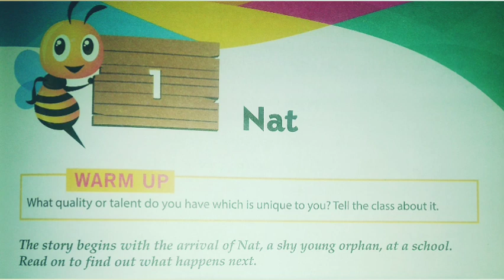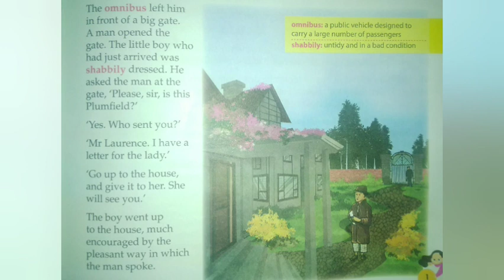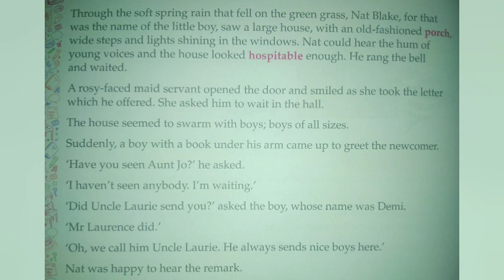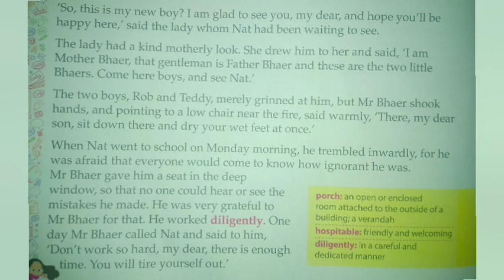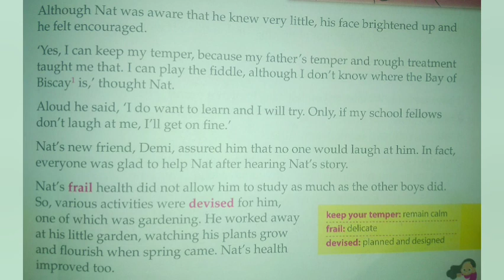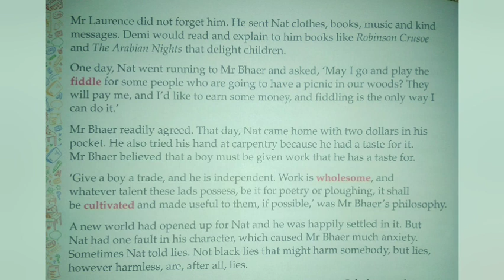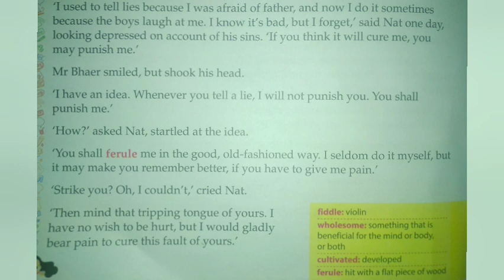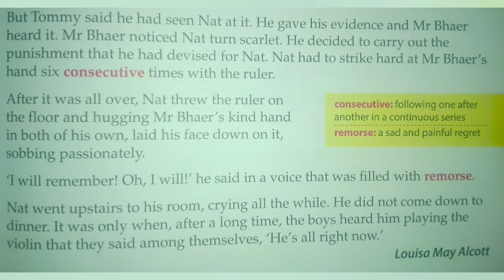Nat by Louisa May Alcott || L-1 || Class -5th English || हिंदी Explanation || Celebrate Pearson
Checkout Playlist Class -5th English